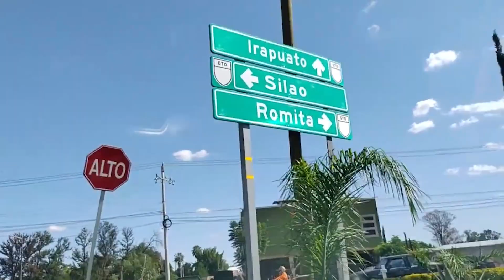La carretera estatal en su tramo Silao-Romita se encuentra en mantenimiento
La carretera estatal en su tramo Silao-Romita se encuentra en mantenimiento, por lo que se recomienda a los usuarios tomar precauciones.